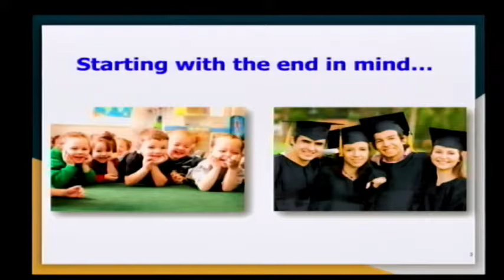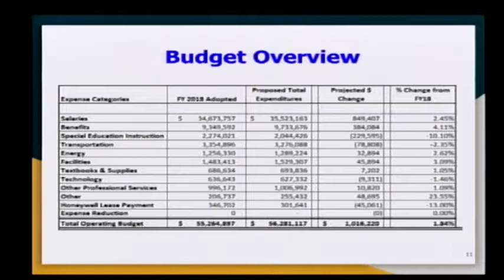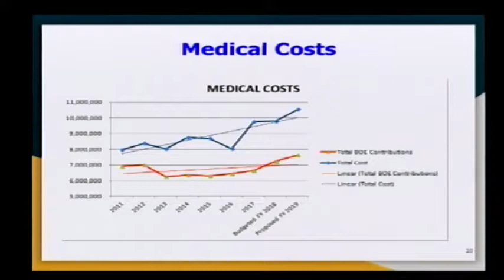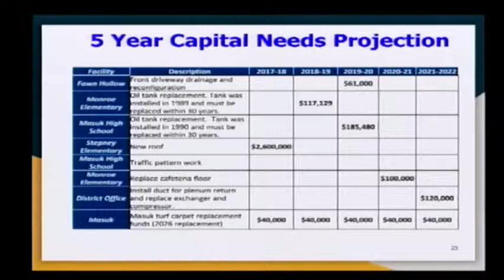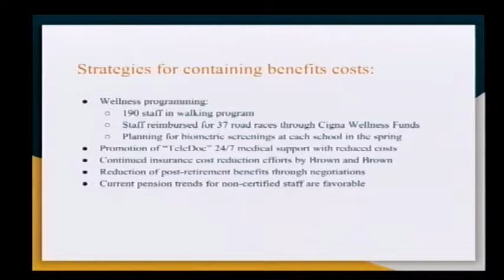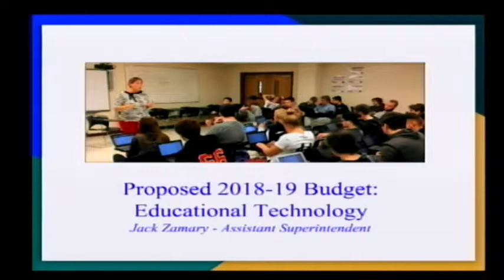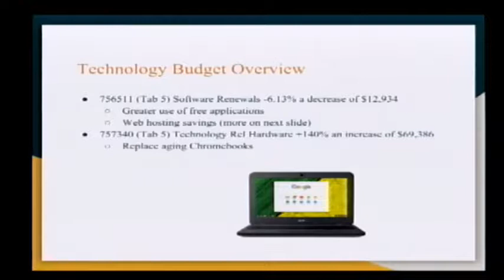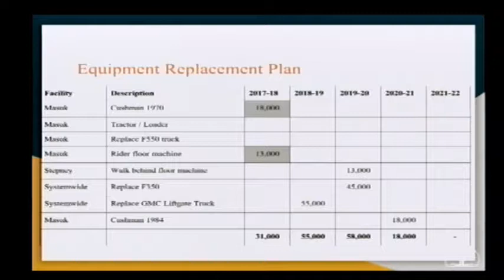Monroe Board Of Education Meeting 12/04/2017